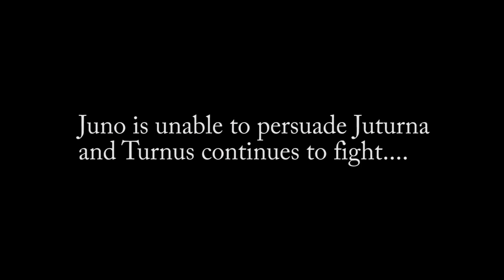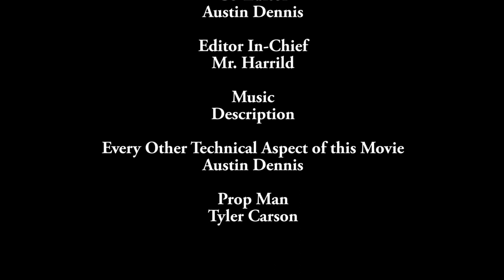Aeneid XII FULL MOVIE